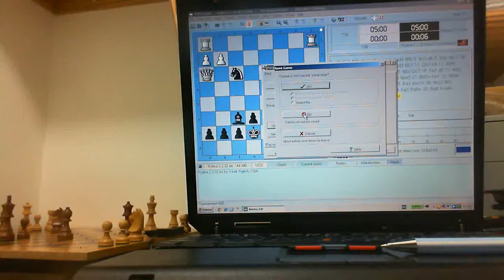Citrine e Arena - Arena interface somente como monitor da partida